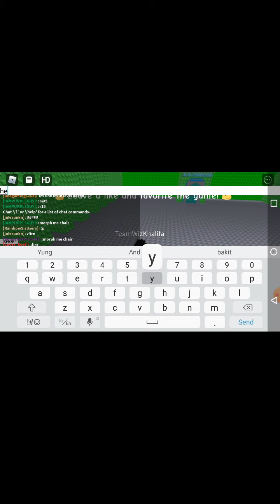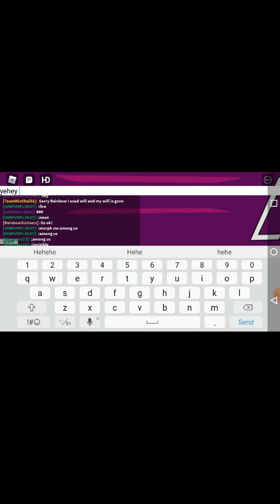among us tower of hell